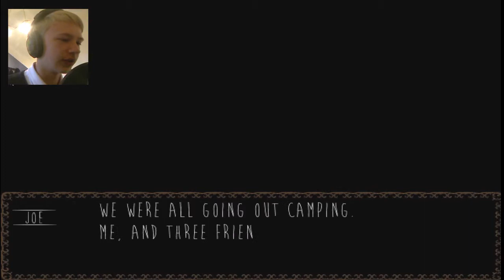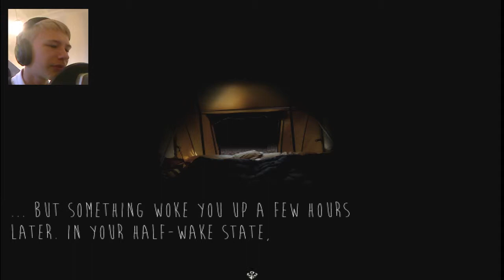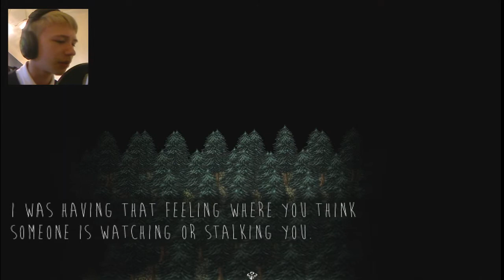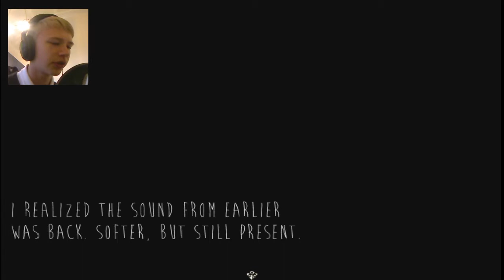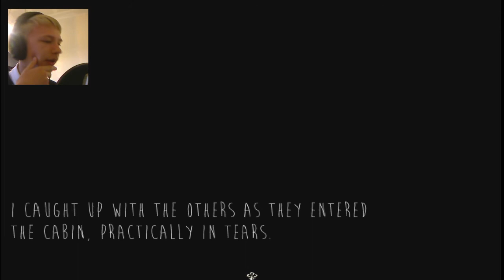Skinwalker - Free Indie Horror Game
A very interesting  story-based horror game based on an actual urban legend!

(Also the You Tube music kit)

 Equipment/Software used:
Audacity
Sony Vegas Pro 12
Adobe Photoshop CS6 Extended Version
Fraps
Open Broadcaster Software (OBS)
Behringer C1U Studio Condenser Microphone
Tiger Pop Screen
Fold-able Desktop Microphone Stand